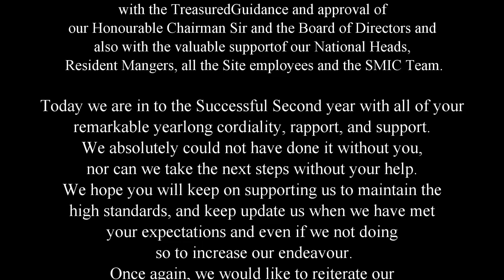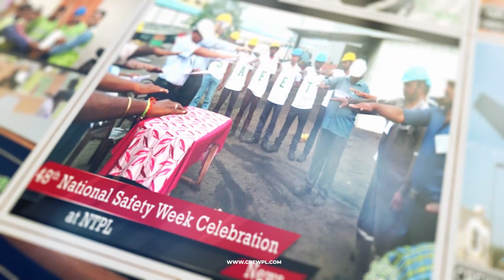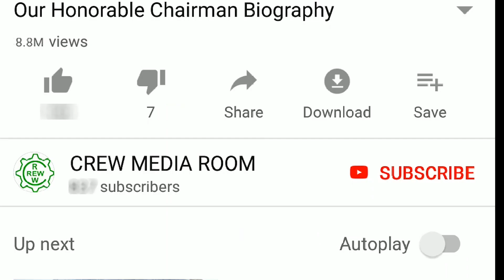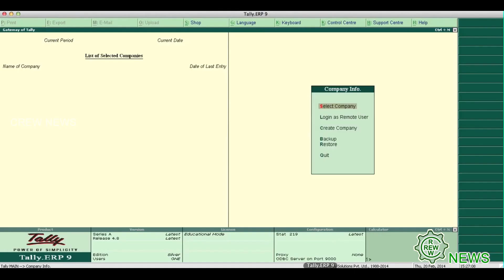10 04 2019 CREW Hindi News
1st Anniversary CREW_MEDIA_VIDEO_NEWS